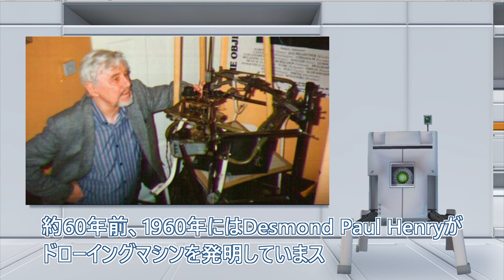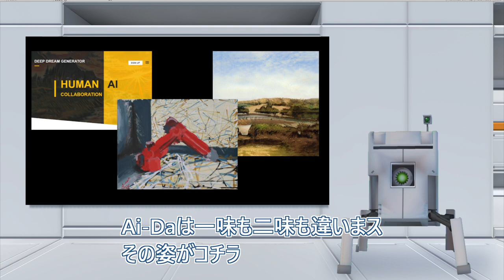【衝撃】ロボット自ら描く？！AIアーティストの作品が凄すぎまス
「AIが画像を生成する」というステップから、「ロボットが芸術作品を生む」へと進む、その第一人者の登場でス
その作品に血は通っているのカ、彼女を「芸術家と認める」とはどういう事なのカ？様々な問いかけをもって、Ai-Daは今日も筆を走らせまス
因みにオノ・ヨーコ氏のファンだそうでス

■e-David. | A painting process.

■今回のBGM
Freedom Trail Studio : Kona Sun